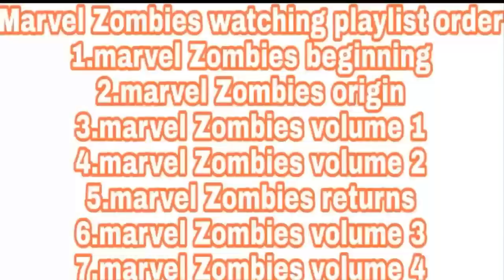MARVEL ZOMBIES 4|EPISODES 03| FANTSY OF DORMAMU|MARVEL COMICS IN HINDI